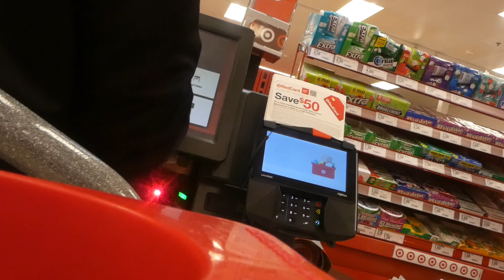25th b-day birthday vlog | last minute errands, bday dinner, & pole dancing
Hey y'all! Thank you so much for tuning in to another one of my videos!